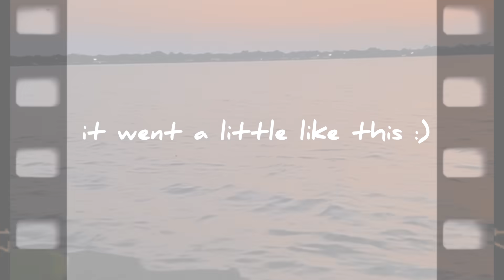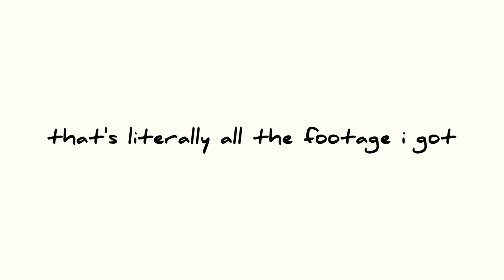I unintentionally moved across the country for 2 months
here's what it was like getting "stuck" in Florida for two months with my best friend...